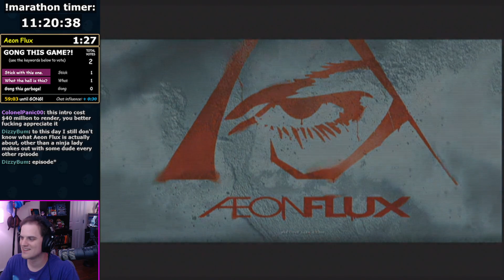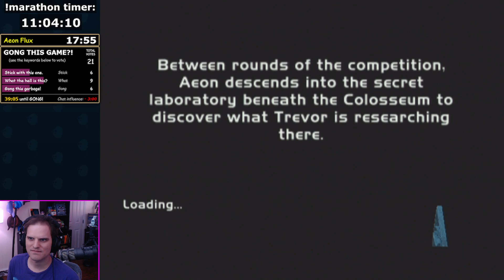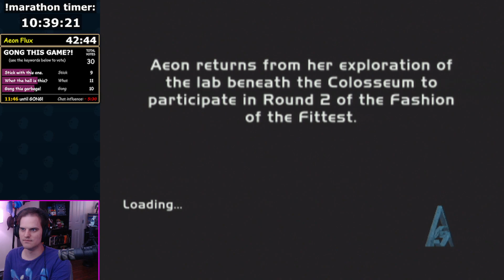Marathon: Gong show - Aeon Flux [Xbox] {M Rating!}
During a 20-hour marathon: Gong show lets the audience vote on how long I stick with the current game.